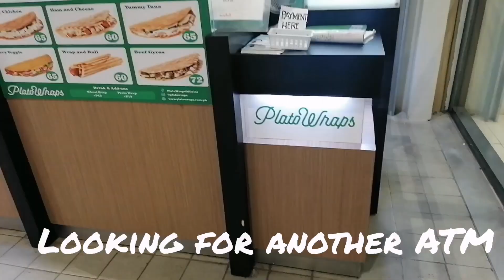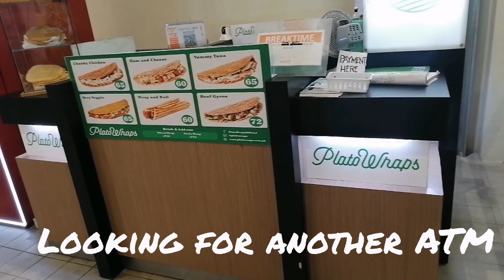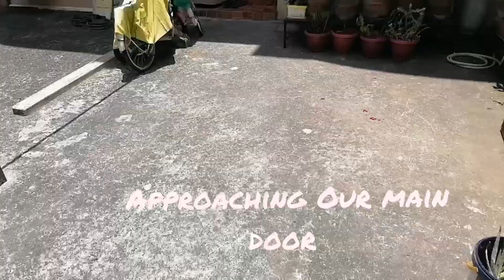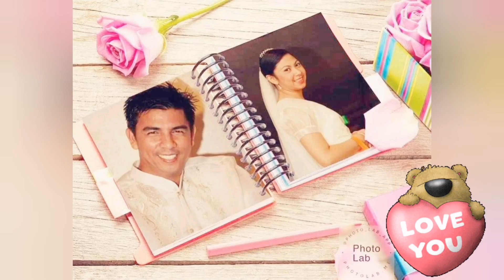WEDDING ANNIVERSARY/FAMILY LIFE/LIFE IN THE CITY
13TH Anniversary celebration, a second year celebration during pandemic.

Please join us, have fun and enjoy the simple celebration.

@ernietarcena on FB
@etarcena on Instagram
@erniereacts on Twitter
@Tarcena Vlog on YTC2
@Akeisia Playz
@Akeisia Vlogs